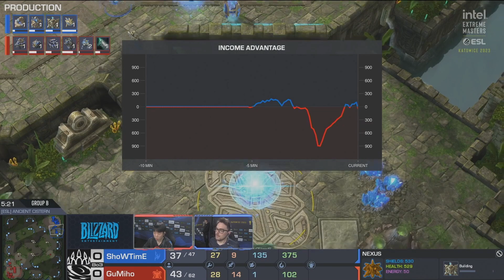Starcraft 2 - Katowice2023 - Gumiho(T) vs Showtime(P) - พากย์ไทย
สนับสนุนผมผ่านทางการกินได้โดย :
"ฝ่อกี่ไก่ทอดตลาดน้อย" สั่งได้แล้ววันนี้ที่ LINEMAN, Robinhood, Grab
เปิด 11 โมงถึง 5 โมงเย็น ร่วมกรอบกันได้ที่